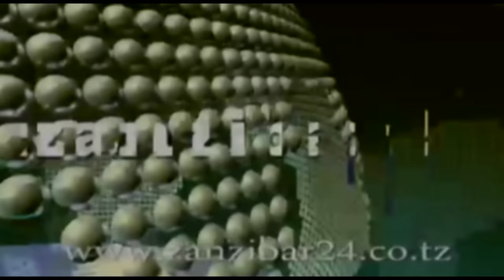YOUNG KILLER ALIVYOIBUA MTOTO WA KIPEMBA ZIFF 2016 ZANZIBAR